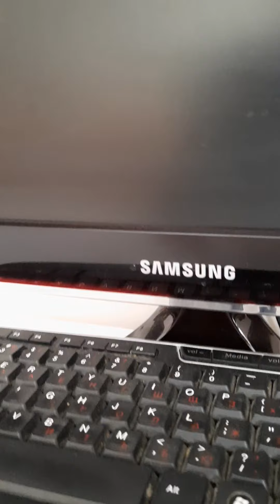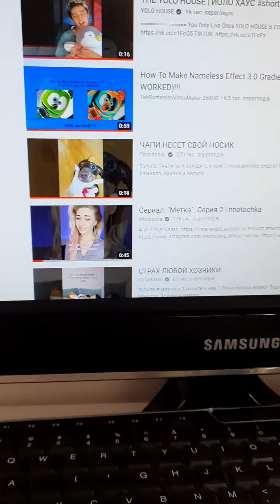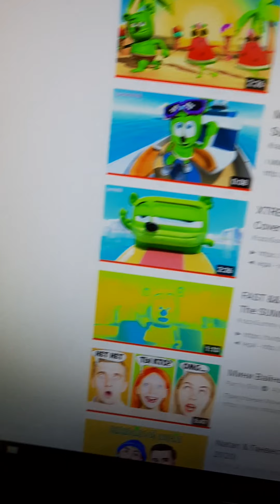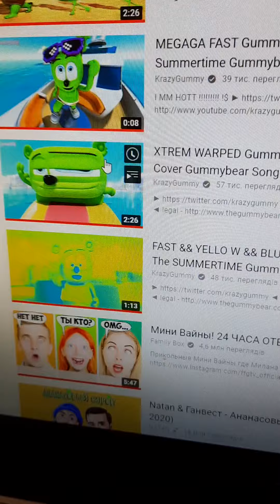я граю з Геп 2 часть